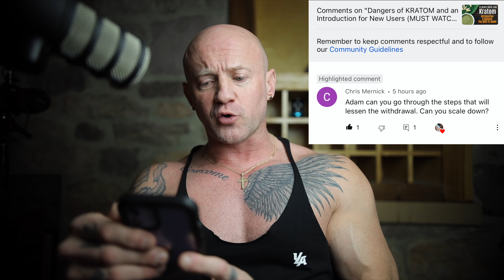KRATOM - How To taper off, Take breaks or QUIT!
This is a very highly requested video, and we will be discussing how to taper off, take breaks, and even quit Kratom. These are methods that I’ve worked for myself and many of my clients.